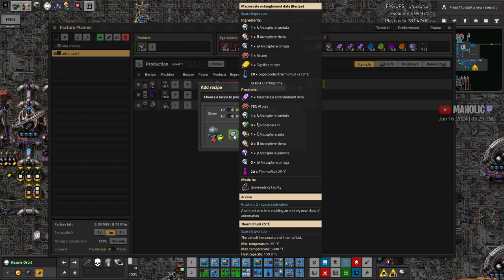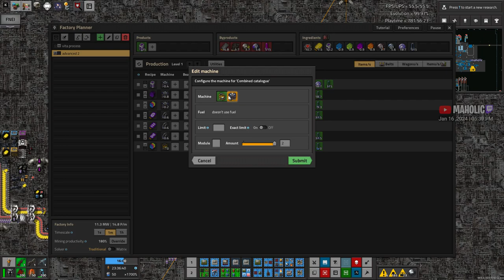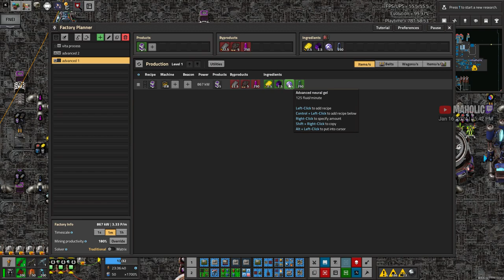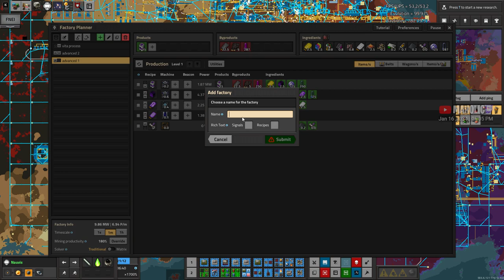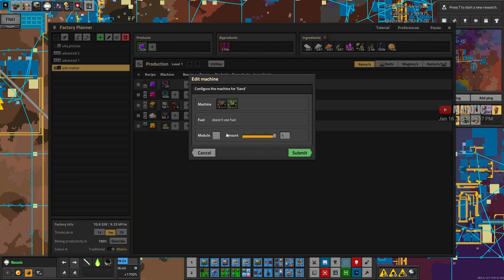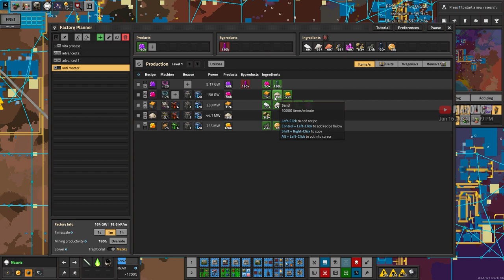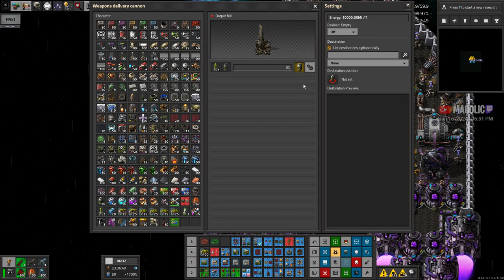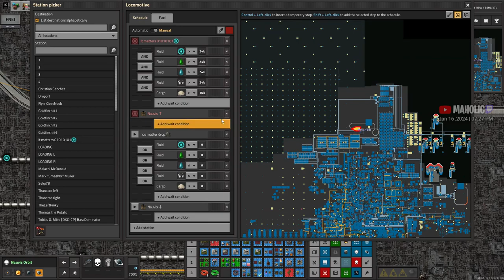Pink crystals➡️Re-Factor✅Factorio Space exploration & K2 🏭⚙️| Gameplay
🔵 Mods 🔵
Inbuilt Lighting
Space Exploration
AAI (most)
Krastorio 2

🔵 Chapters 🔵

00:00:00 Introduction -
00:00:30  ➡️Re-Factor✅Factorio Space exploration & K2 🏭⚙️| Gameplay
00:02:00  Orbital science pack fixing - new k2 late game science packs
00:47:00 anti matter factory planning
01:04:00 holmium ingot planning
01:52:00 on a fresh world to core mine pink crystals
02:20:00 nauvis sand to nauvis orbit space elevator train
02:48:00 printing mineral water
03:22:00 on fresh world for pink crystals
03:34:00 fixing copper plates nauvis
03:51:00 copper ingots
04:10:00 fresh world pink crystals building slowly up
04:21:00 basic delivery cannon setup to get pink crystals going again

 🔵 Support Me  🔵

 🔵 Social Contact(s)  🔵